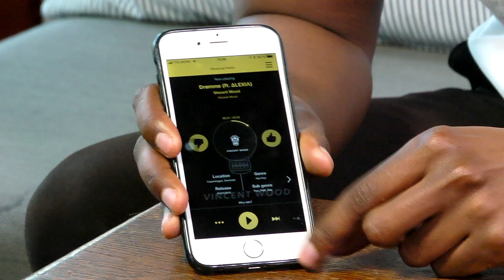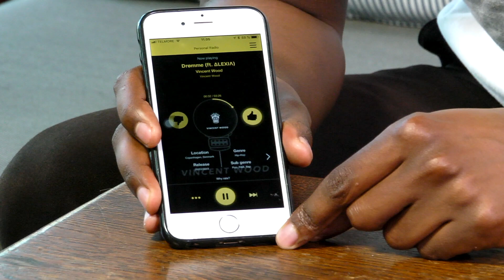LIMELIGHT MUSIC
A new music streaming app called Limelight Music helps record labels identify new upcoming talents in the music business. The app is created by Anders and Qadar, two just graduated bachelor students from the IT University of Copenhagen.
In this video, they tell the story about how they got the idea to develop Limelight Music and what plans they have for the future.

Anders Nygaard og Qadar Ahmed studerer Global Buisness Informatics på IT-Universitetet, og så er de studiekammerater og udviklere af den nye musiktjeneste Limelight Music.
I denne video fortæller Anders og Qadar om hvordan de startede Limeligt Music og hvilke planer de har for fremtiden.